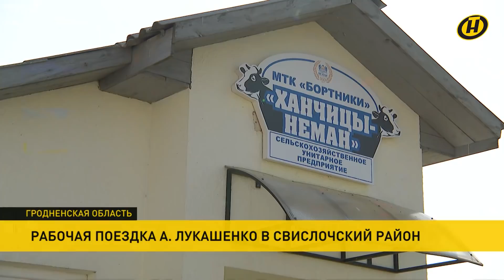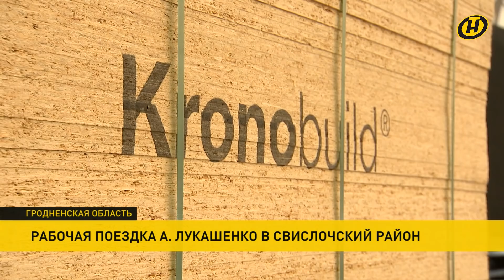Лукашенко жестко: Мы мерзавцам по ту сторону границы должны показать, что санкции - это их бессилие!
Александр Лукашенко сегодня во время рабочей поездки в Гродненскую область заявил, что введение Западом санкций против Беларуси говорит о его бессилии.